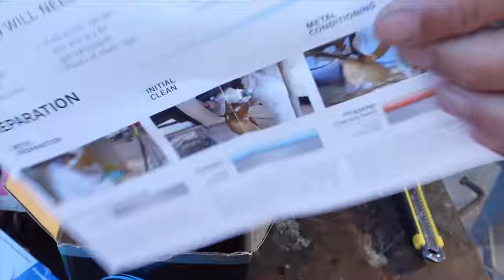Now we are ready Ep 404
Want to be apart of our journey buy us a lure and we will write your name on it and you can see how many fish you catch as we sail.

Bella's Youtube Channel ​⁠ @bellarice
Taj's Youtube Channel ​⁠ @Tajrice